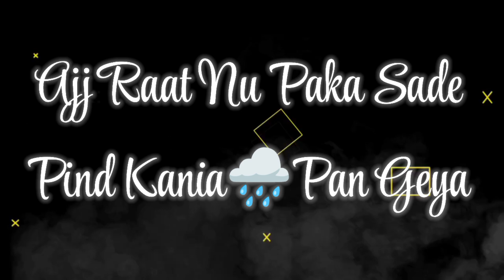Kania Lyrics Song Sajjan Adeeb New Song Status Latest Punjabi Song